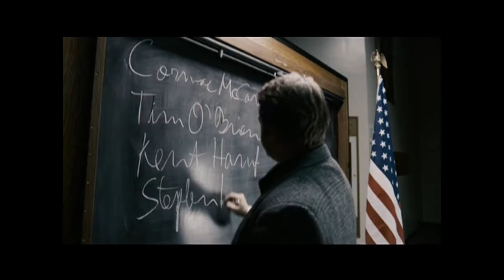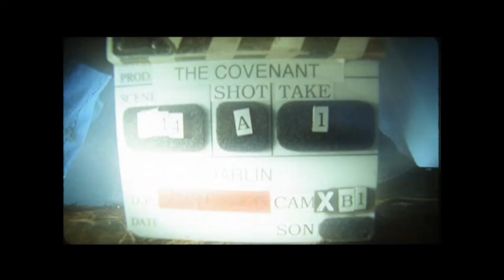The Covenant | Behind the Scenes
A very popular film showing Behind the Scenes footage.

Starring Steven Strait, Sebastian Stan, Chace Crawford, Toby Hemingway, Laura Ramsey, Taylor Kitsch, Jessica Lucas, Kyle Schmid and many more...